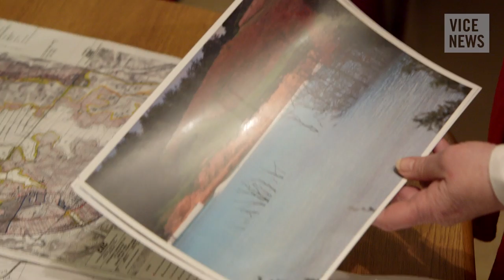The Largest Coal Ash Pond in the US: Coal Ash (Part 2)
Coal ash, which contains many of the world's worst carcinogens, is what's left over when coal is burnt for electricity. An estimated 113 million tons of coal ash are produced annually in the US, and stored in almost every state — some of it literally in people's backyards. With very little government oversight and few safeguards in place, toxic chemicals have been known to leak from these storage sites and into nearby communities, contaminating drinking water and making residents sick.

In the final part of our series, VICE News travels to Pennsylvania, home to the largest coal ash pond in the country, which continues to leak dangerous pollutants out into the community.

Read "Green Groups Say Another Coal Ash Spill Remains Likely, One Year After North Carolina Accident"